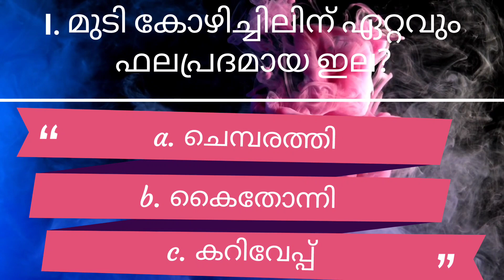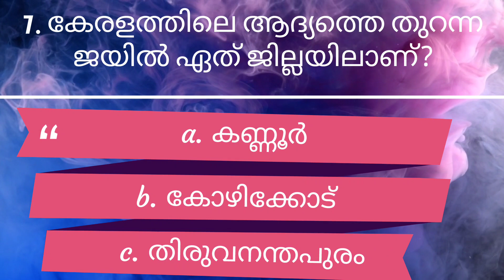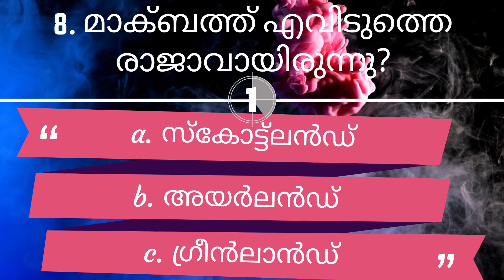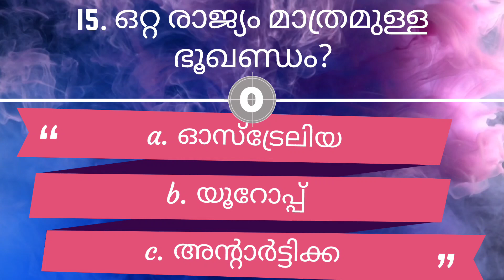Quixzz മലയാളം|Quiz Game 17|പുതു പുത്തൻ അറിവുകൾ നേടാം|ഉത്തരങ്ങൾ കണ്ടെത്തു|പൊതു വിജ്ഞാനം|GK|Mock test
This channel and the questions are purely  to educational and entertainment purpose, If you are looking for various kind of examination to improve your skills and make a good result in your Carrier then this would be the place you are seeking for.!!!

 I can assure that you will get best and interesting questions in this channel, hope you all would love this. Just put your score in the comment section of upcoming videos, lets start❤️😘